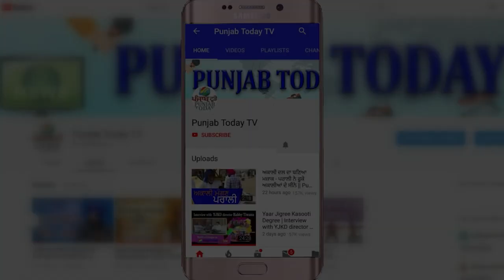जहांगीरपुरी विध्वंश पर चंद्र शेखर को आया गुस्सा I Bhim Army I Chandra Shekhar Ravan